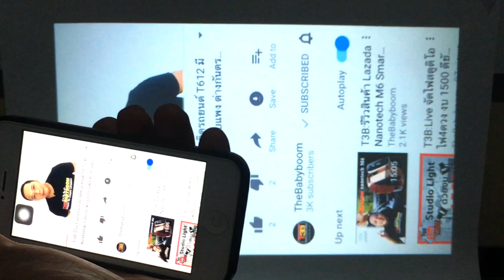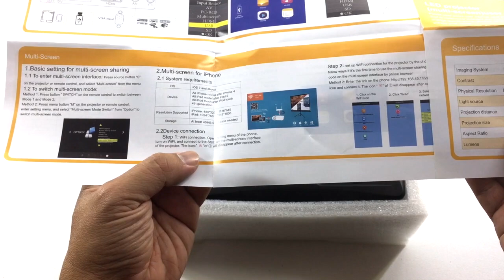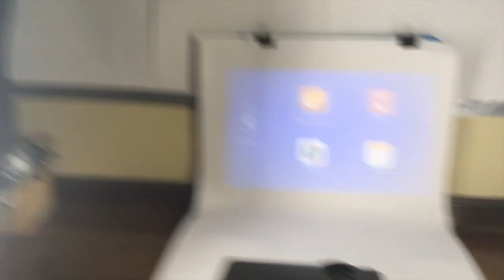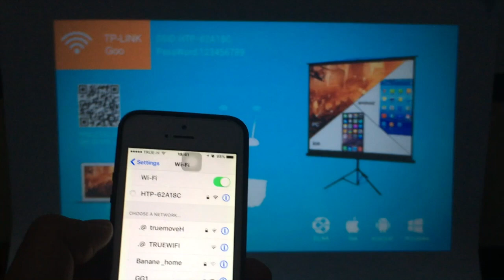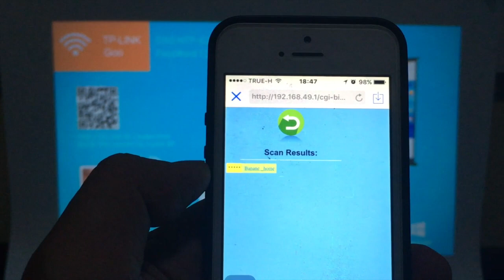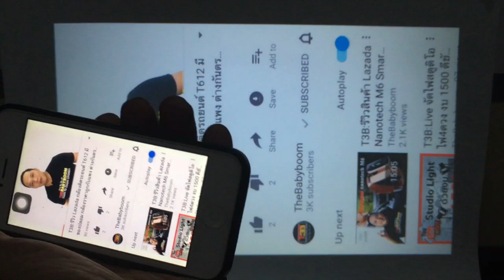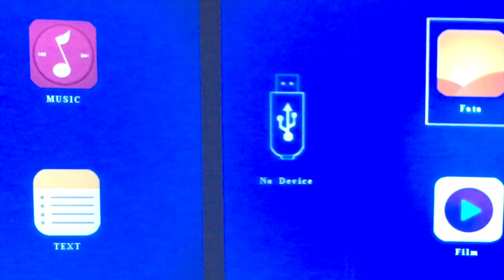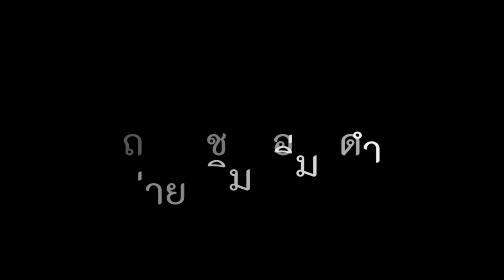Nanotech โปรเจคเตอร์ Wifi 1500 Lumen : รีวิวทดสอบใช้งาน By T3B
แกะกล่องโปรเจคเตอร์ nanotech SD50 wifi ราคานี้มีระบบ เชื่อมต่อแสดงภาพจากมือถือด้วยถือว่าคุ้มค่าสุดๆดูรีวิวดีกว่า
สินค้ารีวิว สั่งจาก Linkนี้นะครับ

Nanotech 2017 โปรเจคเตอร์ Wifi 1500 Lumen HD LED Home Cinema Support Miracast / Airplay - Black